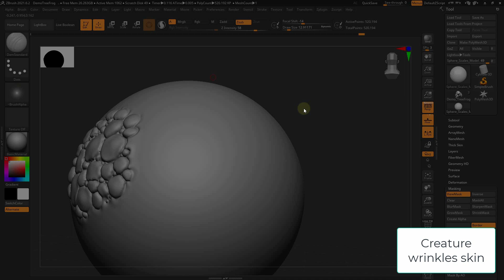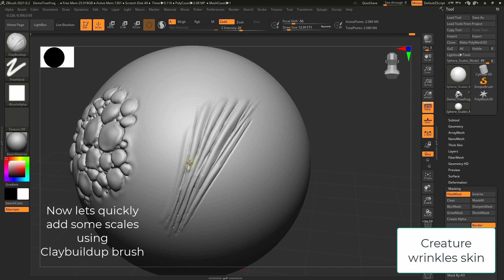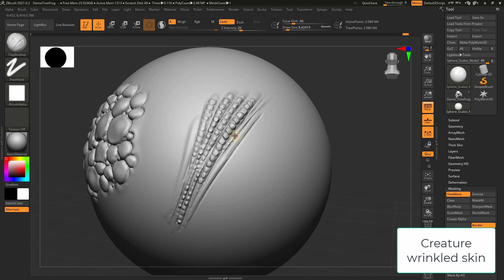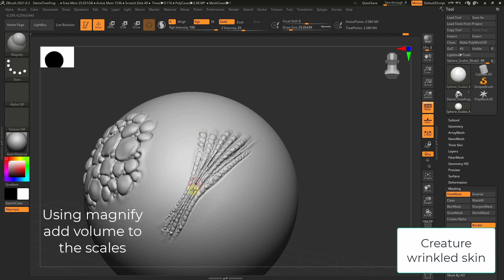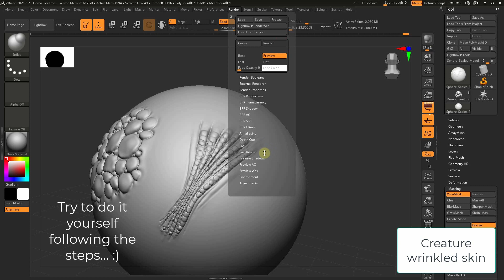Tips & Tricks#14 - Creature Wrinkled Skin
Learn different ways to make Creature skin. Part 04

Just Sign-up as Student if you want to check more tutorials, download models or get your questions answered by experts.
or
Sign-up as Teacher and Sell your tutorials and Models.

for more in-depth videos and ready-to-use 3D models.